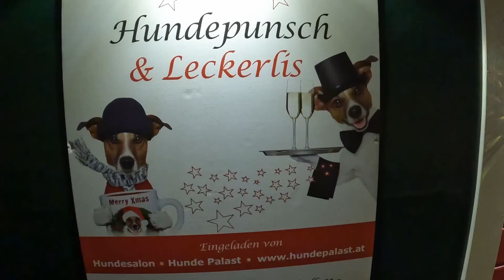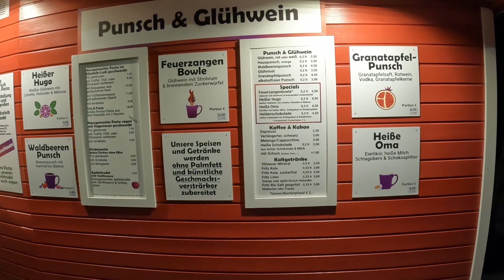Türkenschanzpark - Vienna Christmas Market, Christkindlmarkt Türkenschanzpark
Rudolph and his friends coming to visit Türkenschanzpark 🙂 Christmas # Vienna

Türkenschanzpark Wien Christkindlmarkt.

Christkindlmarkt und Weihnachtsmarkt im Türkenschanzpark.